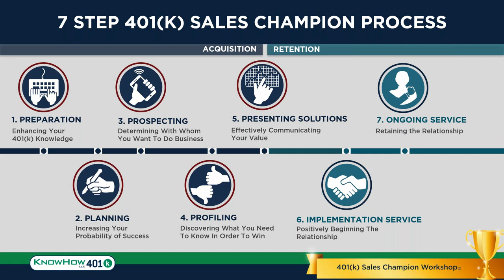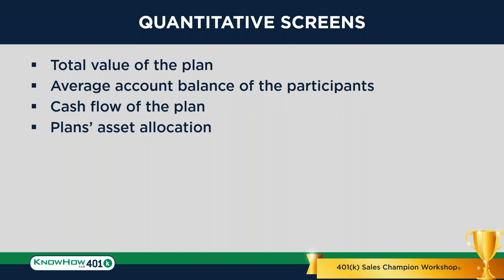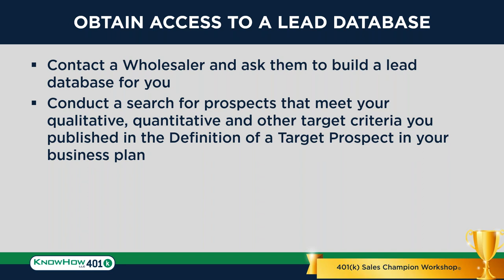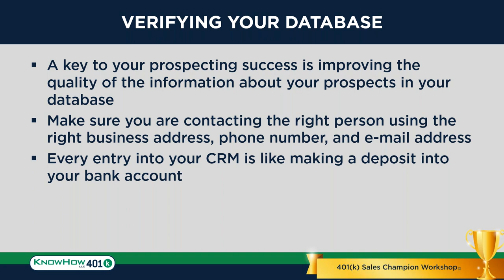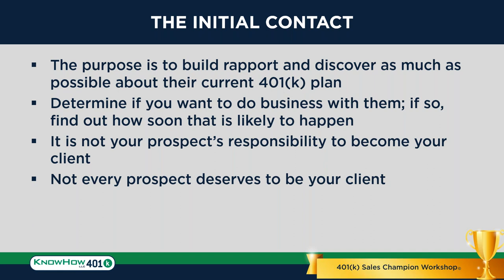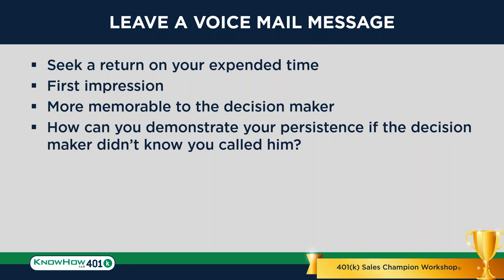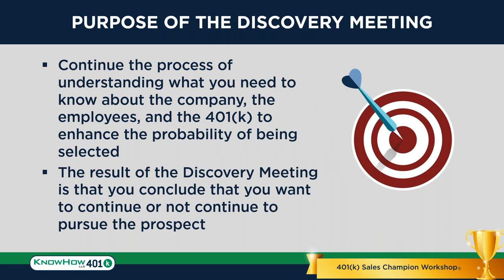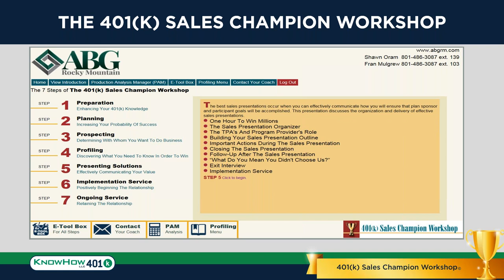[Webinar] Effective 401k Prospecting and Profiling Strategies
"Effective 401k Prospecting and Profiling Strategies" delivered by Christopher Barlow, Managing Director of KnowHow 401(k). Chris is a coach and consultant who assists financial advisors to grow and improve their 401(k) business.

Click here to view the first of Chris' 3-part article series